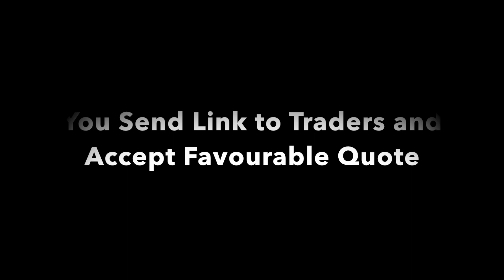Drone Visual Solutions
PWR1 Media Solutions